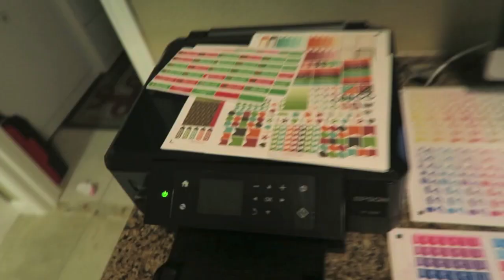Vlog: *October 19, 2016 ~It's a Rough Day...I Need Coffee!~